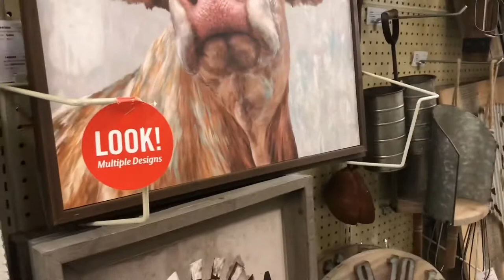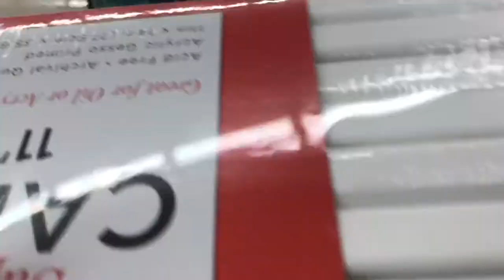Waller Wolf Pack Painting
Painting done by Caty Waller Inspired by the Waller Wolf Pack 🐺

This is the GoPro Bundle I use

Caty’s New Camera

What Studio Gear would I like

External Hard Drive for Iphone X/ 8, 8 Plus